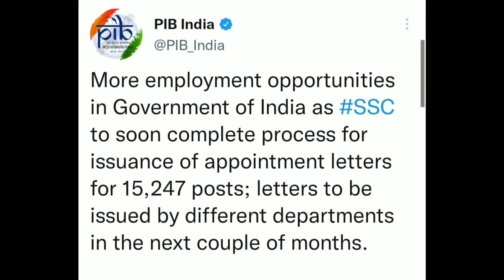SSC 70,000 New Vacancies Notification । SSC वीर ।। By - Sandeep Yadav Sir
Mere pyare dosto jaisa ki apne is video  mai " SSC ki New 70,000 Vacancy Notification "  kai bare mai  jana hai .I hope aapko sab kuch samajh aaya hoga .So video ko like kare  channel ko subscribe kare aur video ko apne dosto kai sath share karna na bhule.

Thankyou.

Aap hamare telegram Channel link

Support me Dosto

SPECIAL THANKS OUR MANAGMENT TEAM
 OUR EDUCATOR
   1. Sandeep Yadav Sir